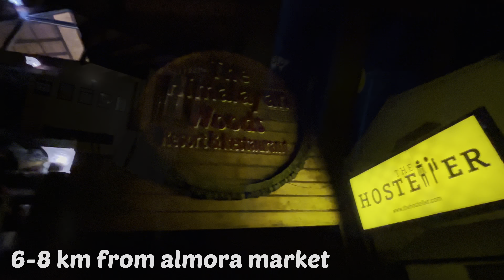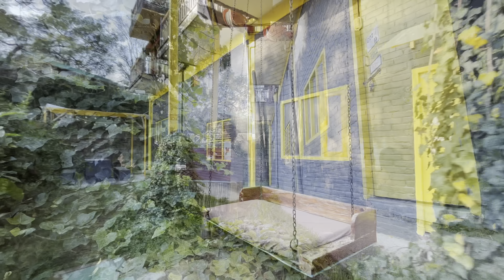Almora || best Hostel in Kasar devi || Uttarakhand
Hello friend here is my last trip experience from haldwani to almora on bike

Stag connect and must check my earlier videos